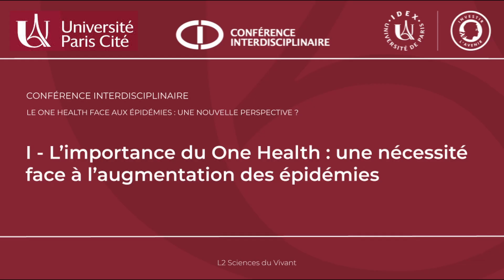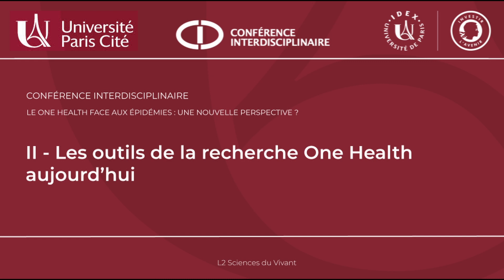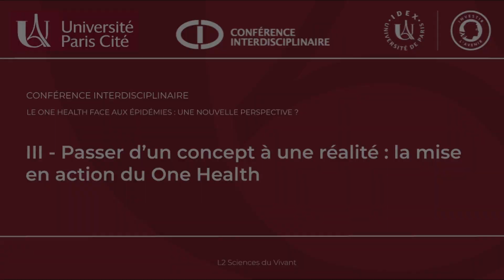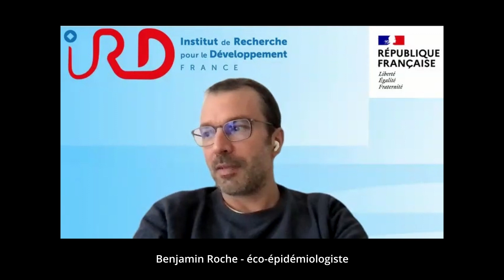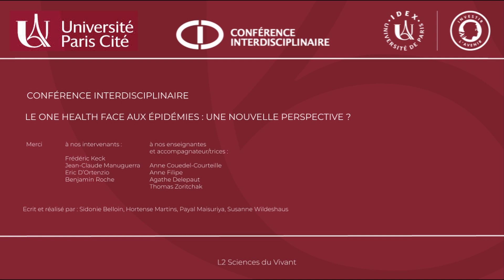Résumé de la conférence interdisciplinaire sur le thème de One Health.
Résumé de la conférence interdisciplinaire 2022 sur le thème de One Health organisée par 4 étudiantes en 2ème année de licence Sciences du Vivant de l'Université de Paris Cité.

Avec la participation de quatres intervenants :

- Benjamin Roche : éco-épidémiologiste à l’institut de recherche pour le développement à Montpellier
- Frederick Keck :  directeur de recherche au laboratoire d'anthropologie sociale dépendant du CNRS, du Collège de France et de l'École des hautes études en sciences sociales
- Eric D’ortenzio :  médecin clinicien et épidémiologiste et directeur du département des stratégies et partenariats à l’ANRS-Maladies Infectieuses Émergentes
- Jean Claude Manuguerra : virologiste et directeur du laboratoire de recherche « Environnement et risques infectieux » à l'Institut Pasteur, également responsable de la Cellule d’Intervention Biologique d’Urgence

Nos différences sont une richesse ! Vous connaissez sûrement cette phrase ! Elle signifie simplement que chaque personne apporte sa petite touche de compétence dans un projet, une mission, et cela permet d’une certaine manière de se compléter et d’obtenir un résultat bien meilleur. Ainsi, de la même façon, ces 4 intervenants sont parfois de domaines différents et pourtant travaillent sur un même thème : One Health. Leurs  recherches dans différents domaines permettent non seulement d’avancer plus vite mais aussi de toucher plusieurs composantes impliquées dans le One Health. Cela aboutit donc à de meilleures stratégies et solutions…Mais concrètement existe-t-il une solution lorsque plusieurs problématiques de toutes les disciplines sont prises en compte ?

Enseignement dirigé par Anne Couëdel-Courteille et Anne Filipe.
Un grand merci à Agathe Delepaut et Thomas Zoritchak pour leurs précieux conseils.